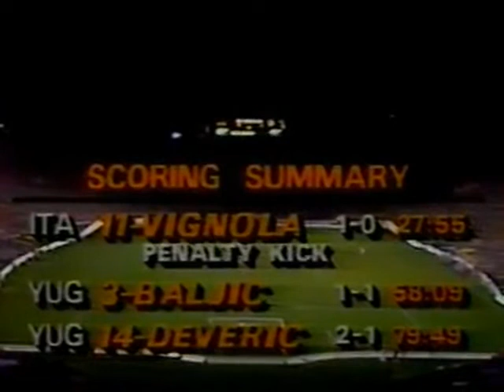Yugoslavia vs. Italy - Olympic Games 1984 | Full Match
Bronze medal match
Rose Bowl (Pasadena)
August 10, 1984
            2 : 1
                  Vignola 27'
Baljić 59'
Deverić 81'